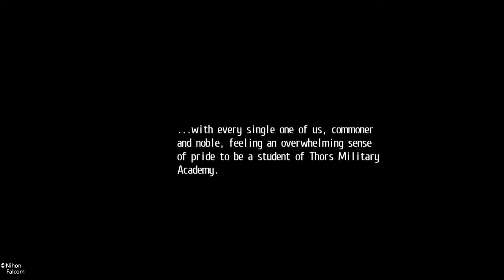Part 2: Freed? Trials of cold steel 2 part 74